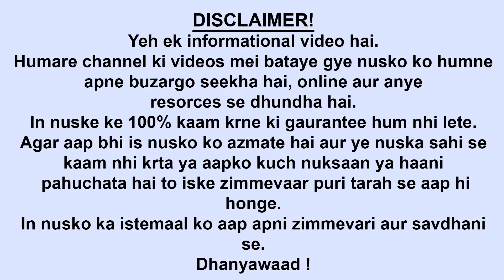Ghar se cockroach bhagane ka gharelu tarika in HINDI | Bas in gharelu cheezo se bhagaye cockroach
Dosto is video mei hum aapko batayenge ki kaise aap apne ghar se cockroaches bhaga sakte hai. Agar aapko ye video pasand aati hai to is video ko like aur share zarur krei.